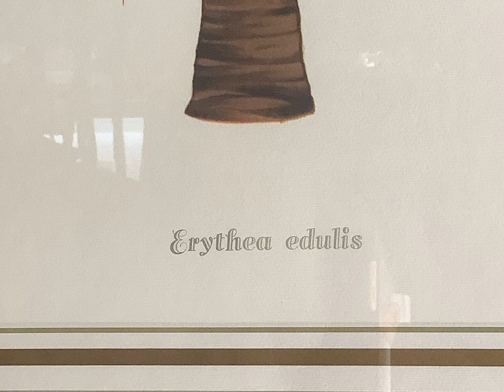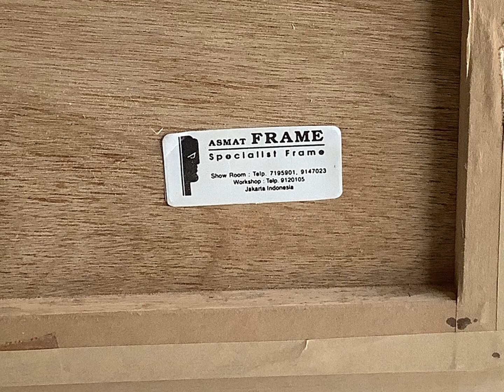ベッペ・スパダチーニ（Beppe Spadacini）のシルクスクリーン/screen-printing/ウォールデコ/版画/イタリア K8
Oku-Antiques SHOP（オクアンティークスショップ）のアンティーク新入荷情報！
ベッペ・スパダチーニ（Beppe Spadacini）のシルクスクリーン/screen-printing/ウォールデコ/版画/イタリア　K8　です。

贅沢で美しいウォールデコレーションをお探しの方必見！ベッペ・スパダチーニのシルクスクリーン（版画）です！

イタリアのアーティスト、ベッペ・スパダチーニによって制作されたこの作品は、シルクスクリーンによって美しい色彩が表現され、トロピカルですがクールな仕上がりになっています。

アンティークゴールド仕上げの額装によって、作品全体にエレガントな雰囲気が漂い、空間に深みや奥行きを与えており、アートコレクターにもおススメです！（額装はインドネシアのアート会社です）

Beppe Spadaciniのオオハシを模したロゴのエンボスもしっかり入っています！

＊アンティークのお品ではありませんが素敵すぎるので商品としてご紹介しております